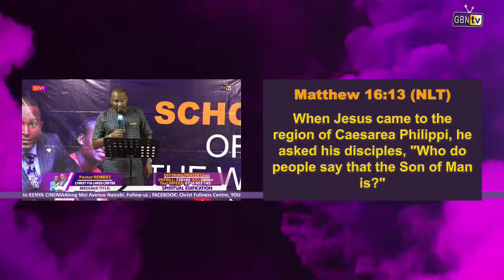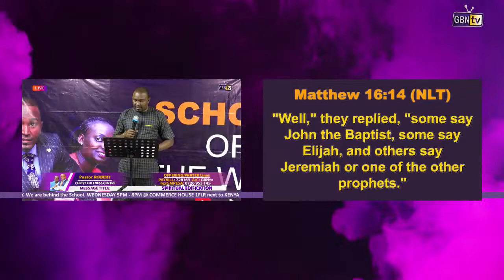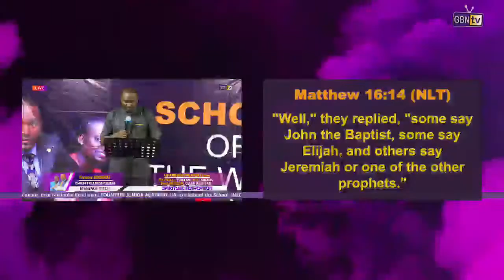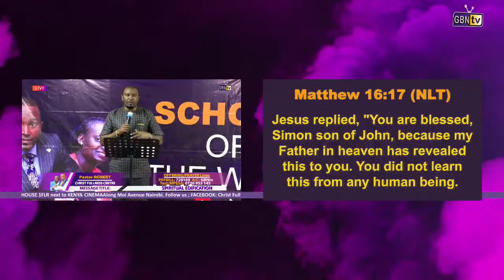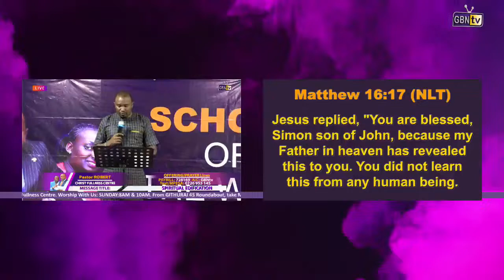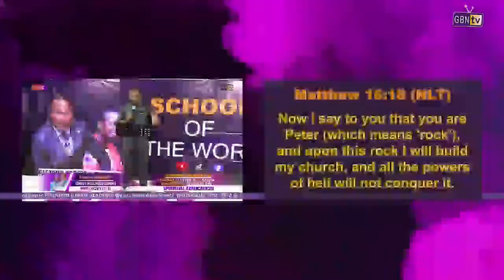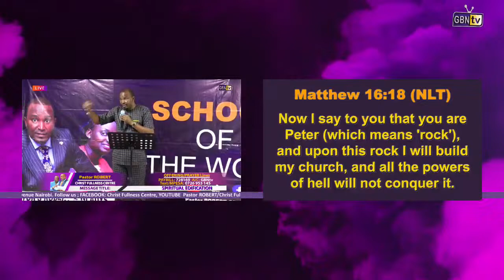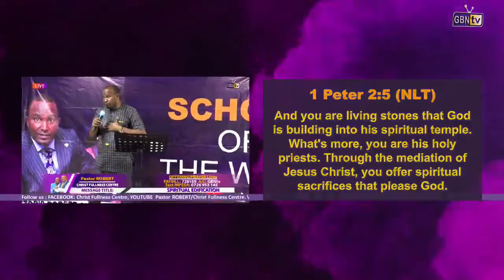SCHOOL OF THE WORD